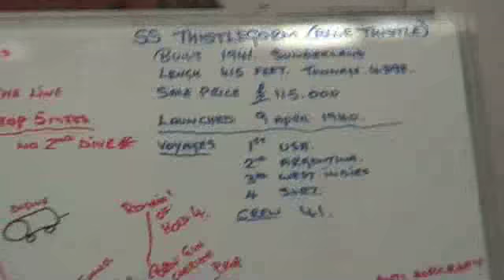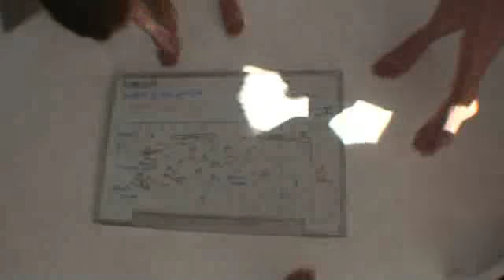Sharm2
sharm al sheikh - egypt - diving